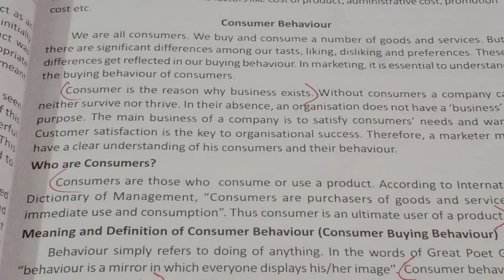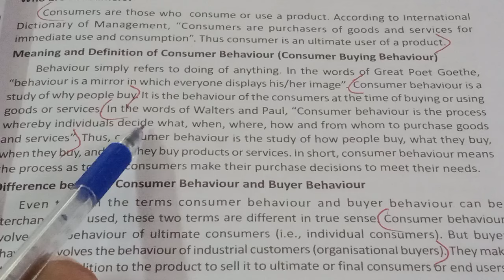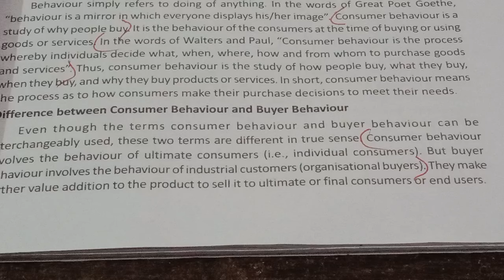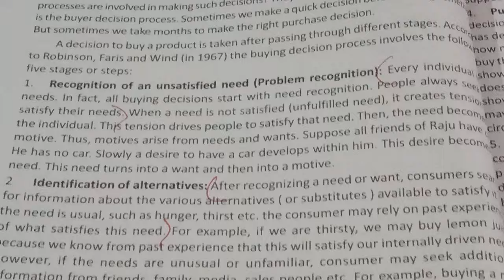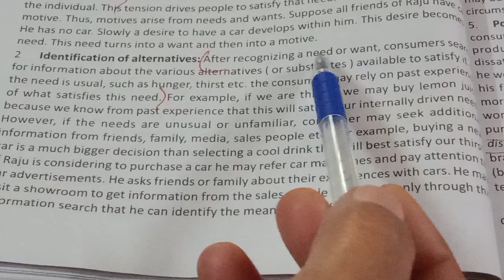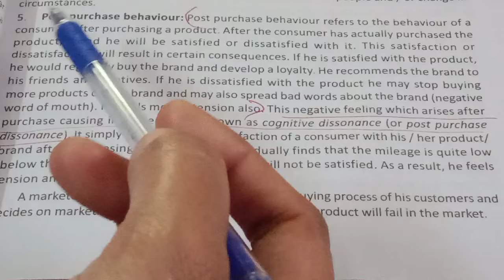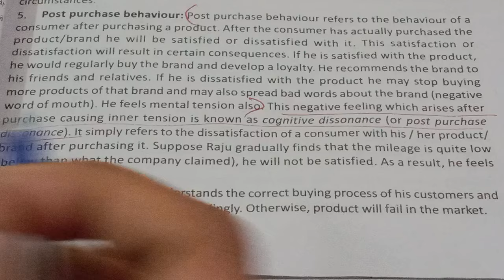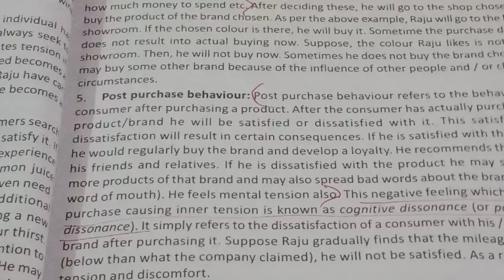1st sem BBA CUFYUGP 24| Marketing Management | Chapter 2